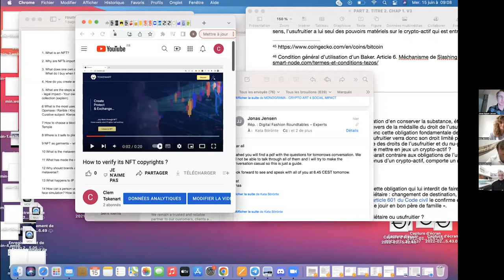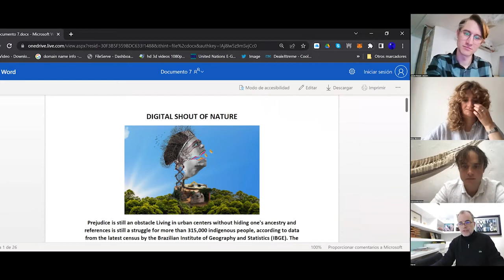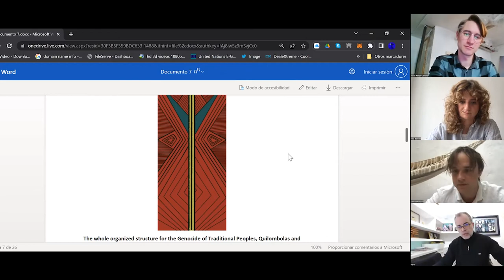An NFT primer, how to mint, what to mint and where to mint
– A roundtable conversation led by Jonas Jensen, Editor of NFTs, The Tokenizer, Crypto Artist, Researcher, ITU
Conversation partners:
• Clemént Fontaine, Founder, TokenArt
• Hervé Delhumeau, Founder, Monograma
Description: At the NFT primer, an expert panel will demystify NFTs with a simple to assess introduction to how NFTs can be created on a blockchain. The conversation will also discuss different practical use cases for NFTs such as metaverses, avatars, art, fashion, etc. The roundtable will give in-depth knowledge about the relatively short history of NFTs and look at where NFT as a technology might be heading.